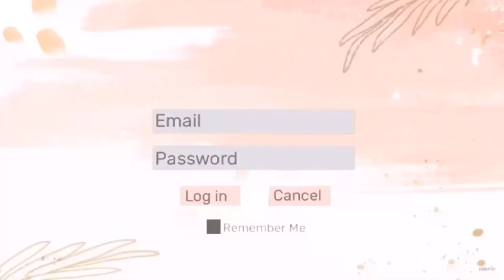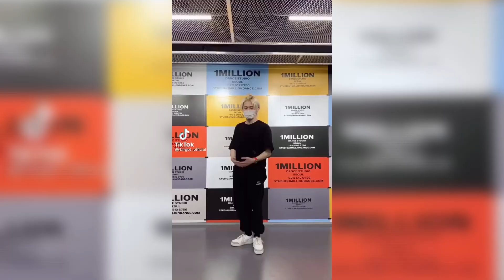TARGET WOOJIN BEING THE MOST ACTIVE KPOP IDOL ON TIKTOK